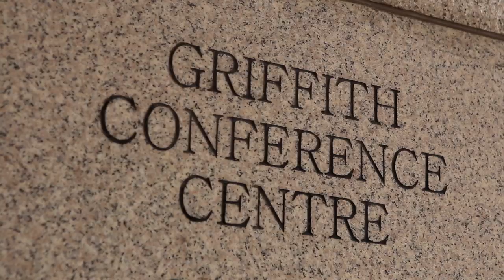Study International Hospitality Management at Griffith College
Griffith College graduate Alexandra offers an insight into the International Hospitality Management course.